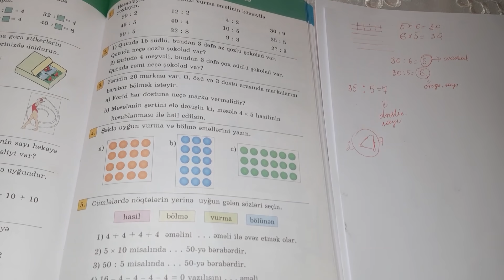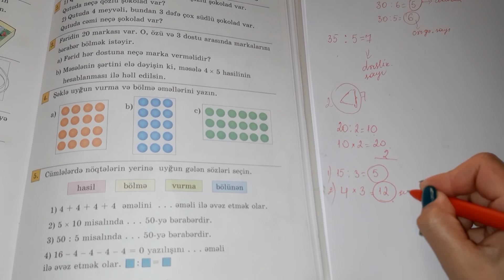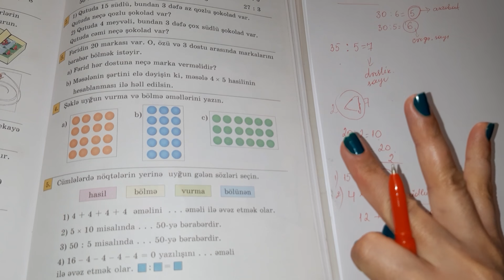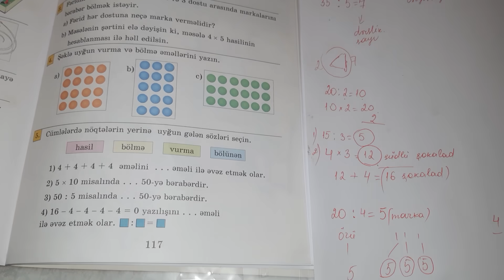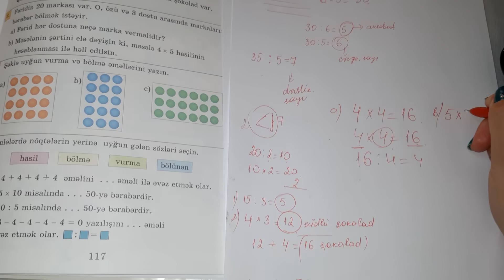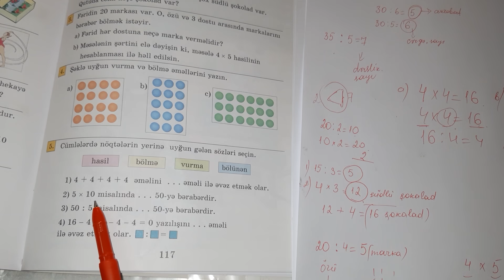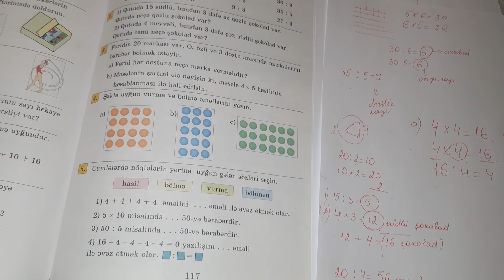II sinif Riyaziyyat,səh.,117